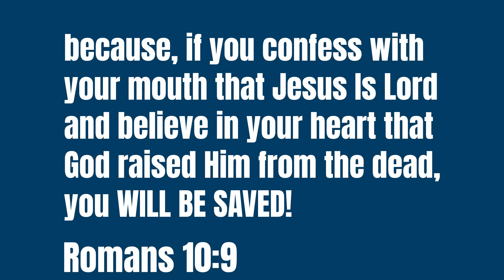INCREDIBLE testimony! 99 year old man 🤯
God is so good! Please listen to this incredible testimony about a 99 year old man and a 9 year old girl!

Tom’s channel: @WatchmanRiver